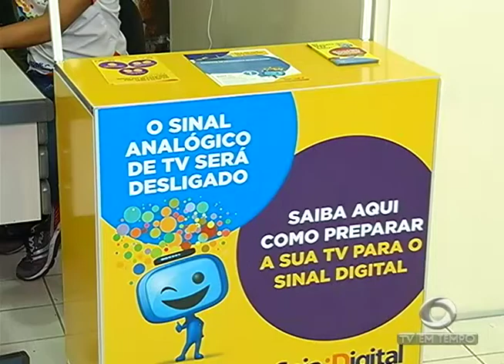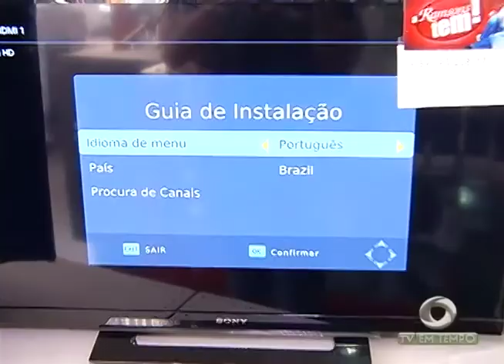Boletim Em Tempo (16.02.2018) Noite